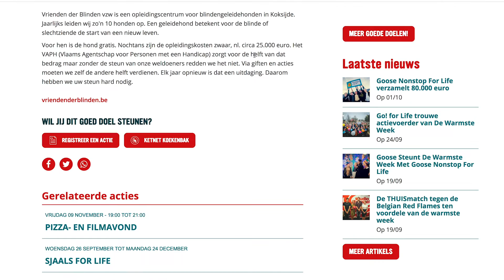Music For Life - Vrienden der Blinden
Ook dit jaar is Vrienden Der Blinden vzw terug geselecteerd als goed doel in het kader van Music For Life. Heb jij een warme actie die je op poten wil zetten ten voordele van Vrienden Der Blinden vzw? Tot en met 23 december kan je jouw actie registeren op de website van De Warmste Week - Help je met ons mee?